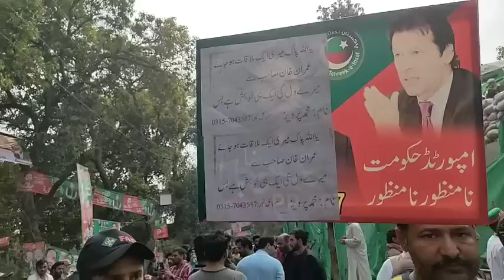Saturday Evening Se Sunday Morning Tak PTI Jalsa Ka Ilan, Jalsa Me Iftari Or Taraweeh Ka Arrangement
PTI will conduct its Jalsa in Lahore on 26 of March, Minar e Pakistan which will be headed by the PTI chairman Imran Khan where he will address to his workers. The Plan for the Jalsa is under discussion in the Meeting at Zaman Park. UrduPoint anchor Ausaf Ali Khan has talked to PTI senior Leader Musarrat Jamshiad Cheema to know about the conduct , Time and preparations of the Jalsa. Which are the conditions on which PTI has been granted the permission for the Lahore Jalsa, Let us know in this video .
Anchor: Ausaf Ali Khan